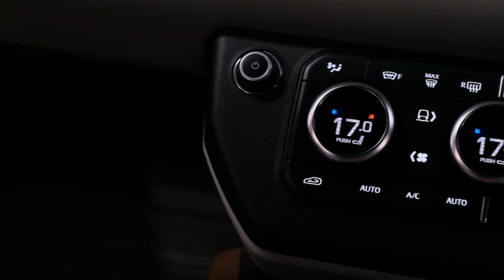2022 Land Rover Defender 110S 3.0lt T/Diesel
Capable, Adventurous and Cool, this Land Rover Defender is perfect for those who want to explore NZ's Diverse Terrain in Comfort and Style! A well-executed blend of Luxury and Practicality, this is a great truck whether you're heading off the Beaten Track or sticking to the Tarmac. This near-new example is equipped with 19" Factory Alloys, Radar Cruise Control, Heated Steering and more! Enquire 'Today' to secure a Test Drive!